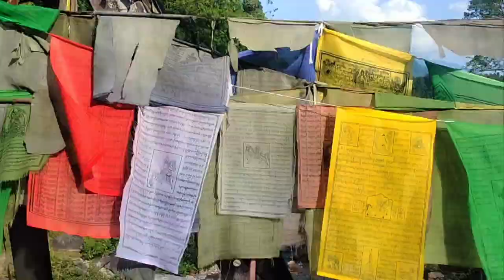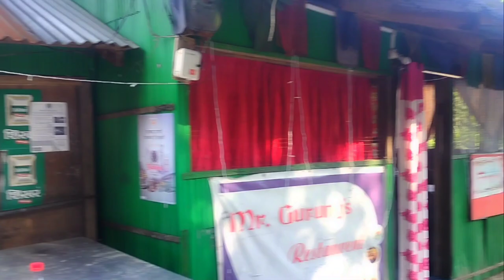Random vlog || kte geskyo 🤣 || B gang vlogs